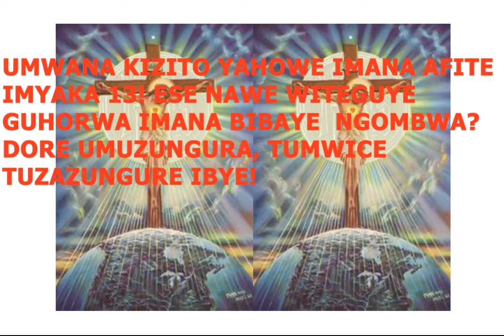UMUNSI MUKURU W'ABAHOWE IMANA B'I BUGANDE 2024